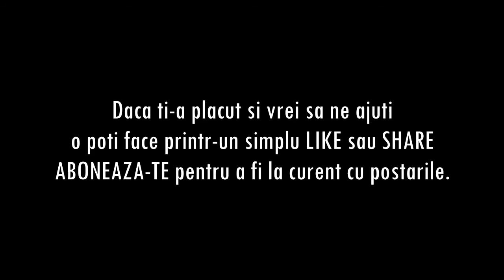Alege sa traiesti - Mihai Manole (cover A.Tascu)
Voci aditionale : Madalin Serban, Mihai Manole
Instrumental si mixaj : Madalin Serban
Editare video : Mihai M.